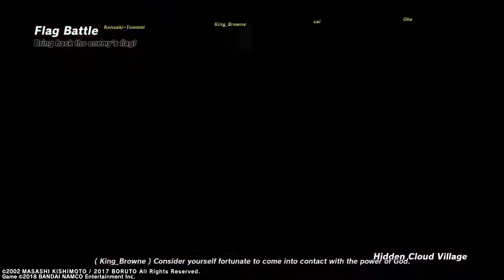NARUTO TO BORUTO: SHINOBI STRIKER CRAZY flag battle with 2 ohnokis